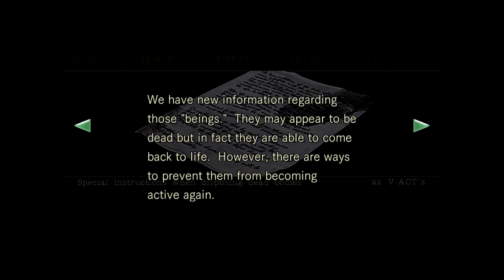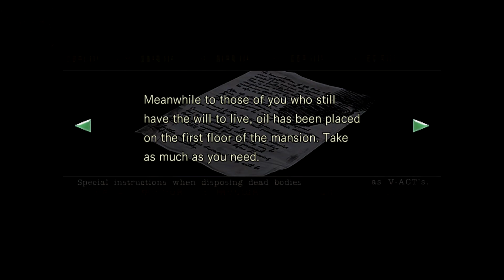Let's Play REmake: Part 2 "Sword Door Adventures" [Blind]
We continue to poke around in the creepy house where we shouldn't be. Enjoy! And yes, I'm aware that annotations aren't a thing anymore, now I have to get out of the habit of making my end cards that way lol.

Social Stuff!

Game Info

In 2002, Resident Evil was remade and released for the GameCube under the same name as its original Western and Japanese releases. This was part of an exclusivity agreement between Capcom and Nintendo that spanned three new games. The title includes a variety of new gameplay elements, environments, and story details, as well as improved visuals and sound. The game was also later ported for the Wii in 2008. A remastered version of the remake, featuring high definition graphics, was released digitally for the PlayStation 3, PlayStation 4, Xbox 360, Xbox One, and PC in 2015, with a limited edition PlayStation 3 version released at retail in Japan.